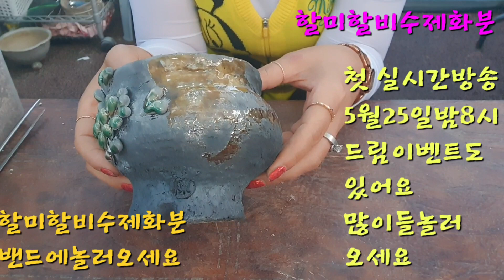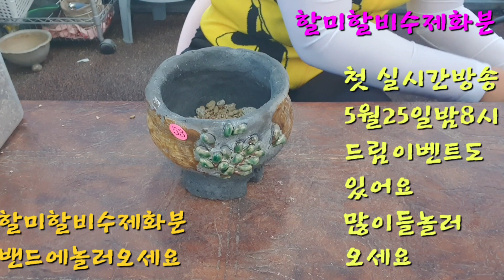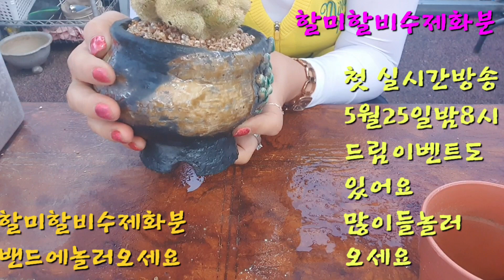자개라꾸화분♡황금사철화분갈이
황금사철화를 가지고 신나는 흙놀이하며 자개라꾸분에 분갈이 해봤어요
자개라꾸화분#라꾸화분#수제화분#다육화분#연적화분#할미할비#공방화분#명품화분#할미할비수제화분#할미할비도예공방
🍀카톡🆔️khj691208
🍀밴드🆔️할미할비수제화분
🍀유튜브 ⬇️할미할비수제화분